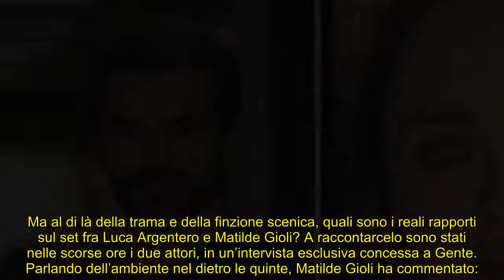Doc Nelle tue mani, Argentero e Gioli “I reali rapporti tra attori sul set”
Come si sono trovati a lavorare gli attori della nota serie di Rai Uno? Ecco il racconto nel dettaglio, in una nuova intervista concessa a Gente